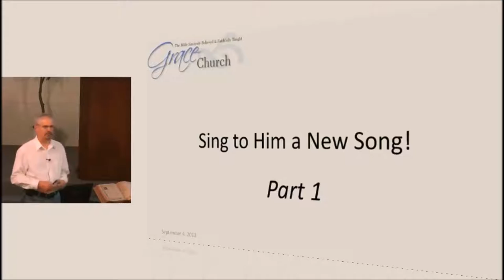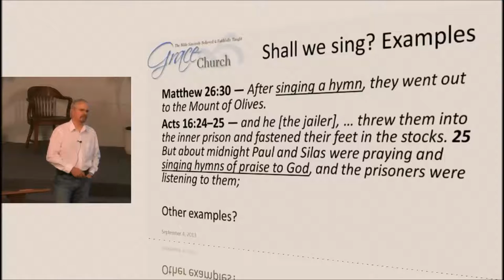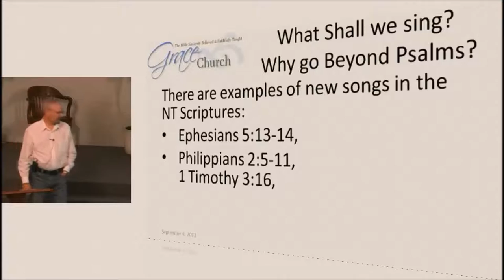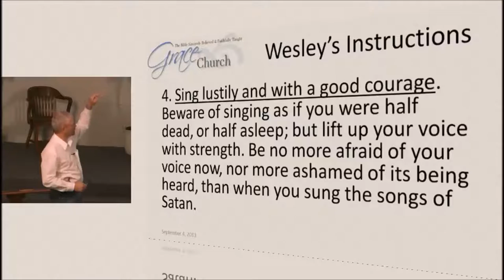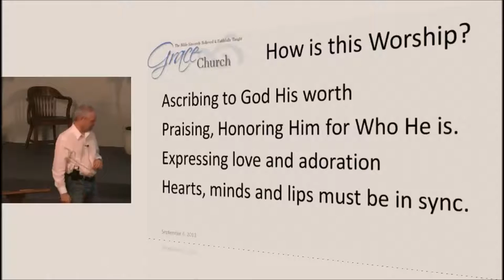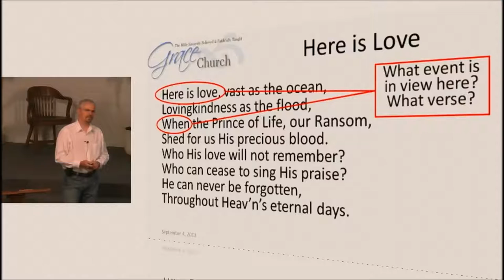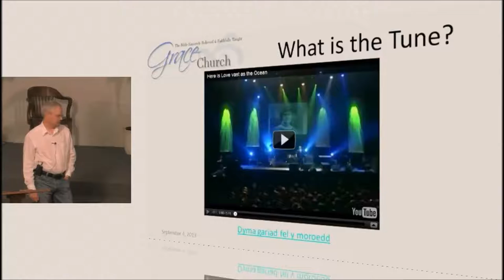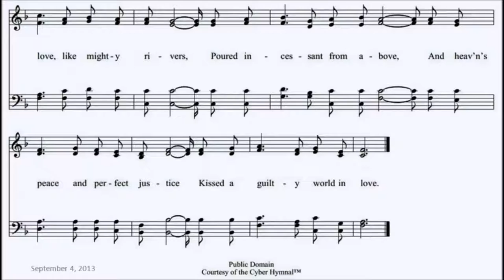130904dc - Here is Love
We learn about sung worship and are introduced to a new hymn, "Here is Love, Vast as the Ocean."